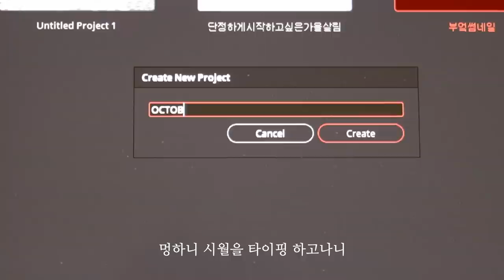Eng) 나는 어떻게 위로 받는가ㅣ사랑하면서 받은 상처보다 사랑하면서 받은 위로가 더 크다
우리는 보고 느끼기 위해 태어났다.
그밖에 꼭 무엇이 되어야만 하는 것은 아니다.
아름다움에 몰입하고 감동할 줄 아는 영혼을 가지고 우리는 이곳에 왔으며,
그 몰입과 감동이 삶의 문제들을 극복하고 인생을 살아 나가게 하는 힘이다.

a warm breeze, 할머니의 피아노